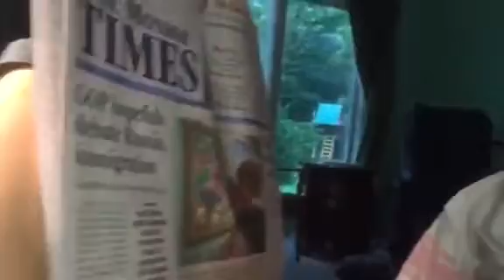Tessa Reacts to Artful Giving Benefit for Roots Ethiopia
The Ethiopian Daughter of ArtfulGiving artist Jennifer McCormick Rikkers has quite the reaction to the event being covered in The Monroe Times.